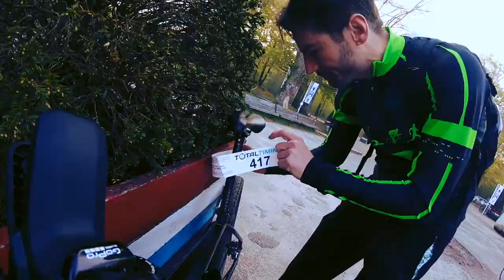#023: Wissel tips bij de Pyramide Crossduathlon + mijn programma komende tijd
Met de Pyramide Crossduathlon afgelopen weekend is het 'multi-sport' seizoen echt geopend! In Vlog 023 vertellen UHTT-ers Erick, Jordi en Yvonne wat dit event zo leuk maakt. Ondertussen deel ik mijn belangrijkste tip (OEFENEN!) voor de duathlon wissel en kijk ik met je vooruit naar mijn wedstrijden de aankomende weken.

Kom ik jou nog tegen bij:
- 6 mei, Run Bike Run Hoogerheide

Laat het me hieronder gelijk even weten!

En ken jij nog mensen uit de regio Utrechtse Heuvelrug die het leuk zouden vinden om een keer mee te trainen met het Utrechtse Heuvelrug Triathlon Team (UHTT), laat ze dan even surfen naar

De 23e uit een serie over mijn reis op weg naar de Marathon van Rotterdam, wellicht deelname aan de nationale triathlon competitie en alles wat ik onderweg tegenkom.